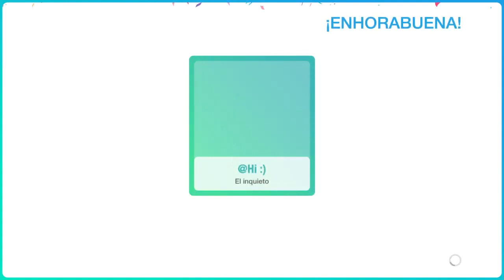Just Dance® 2019 - Bum Bum Tam Tam - MEGASTAR